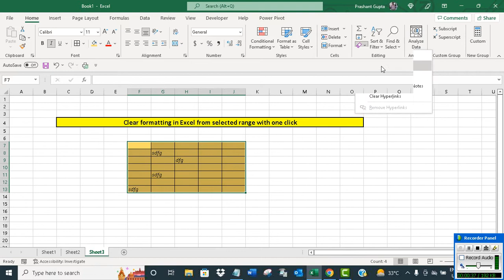Clear formatting in Excel from selected range with one click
The video offers a short tutorial on how to clear formatting in Excel from selected range with one click in Excel.